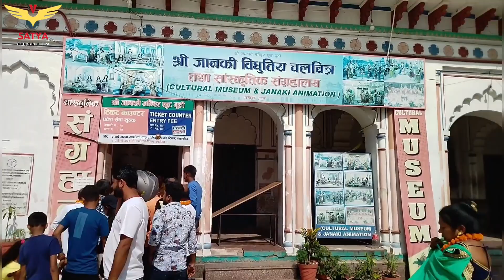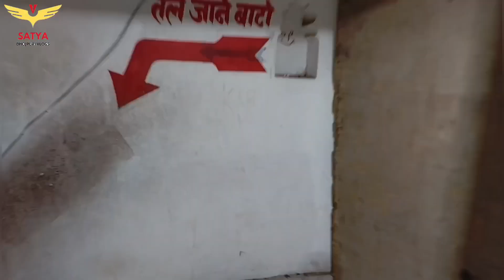janakpur dham Nepal full tour| सीता माता का घर। जनकपुर धाम नेपाल| bhagwan Ram ji ka sasural